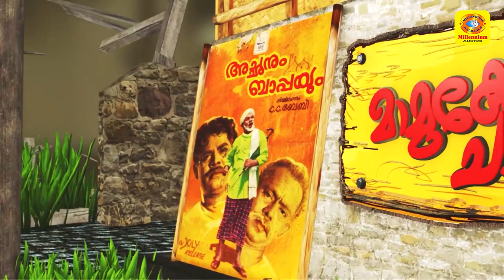Mamukkoya Hit Video Song | Mamukkoyante Chayakkada | Appam Chudu Chudu Chakkara Pathumma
Watch Mamukkoya Hit Video Song | Mamukkoyante Chayakkada | Appam Chudu Chudu Chakkara Pathumma

Music & Sung | Thej Mervin
Lyrics | Bappu Velliparamb

Direction  : Rajeesh.K .S oorya
Camera  : Praviraj.V. Nair & Manu Joseph
Script  :  Anroop koyilandy
Asso director   : Vasu Praveen
Editing  : Jins Joseph
Production Controller : Roopesh Mavoor
Art   : Subhahu Muthukad
Choreography :  Manzoor Thunderlines
Cam asso  : Gireesh Pootheri , Abin Chandran
Makeup :  Sony Sagar
Title VFX  :  Nidhu Kadhak
Designer :  RaheemIchoos
Social Media Publicity  :  Asneem Sait
Technical Support :  Rabeesh & Nithin
Studio :  Millennium Shooting Floor Calicut